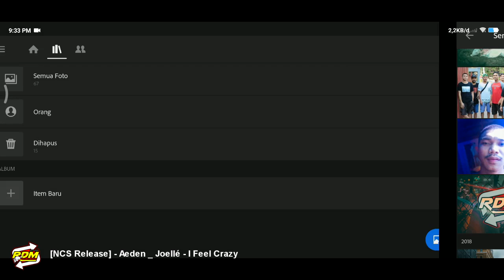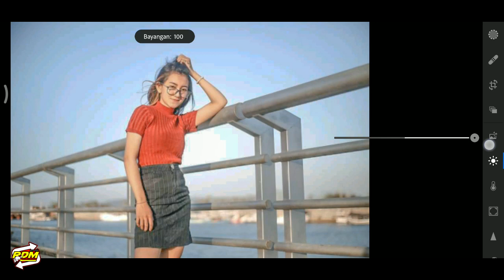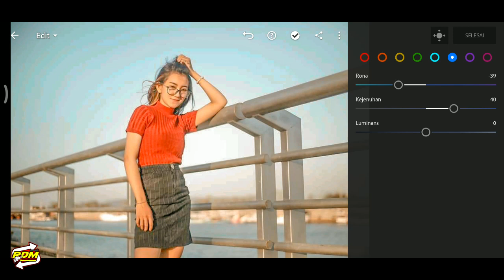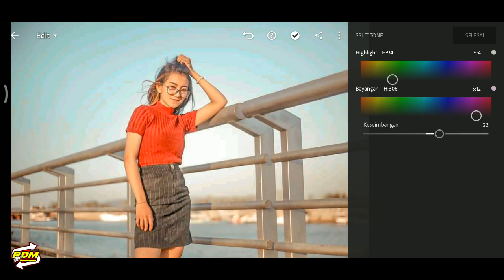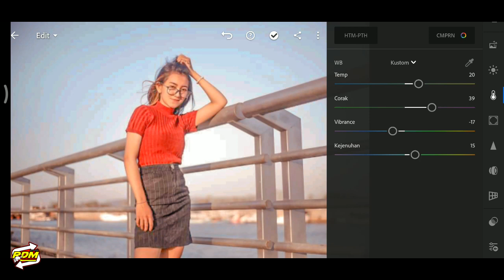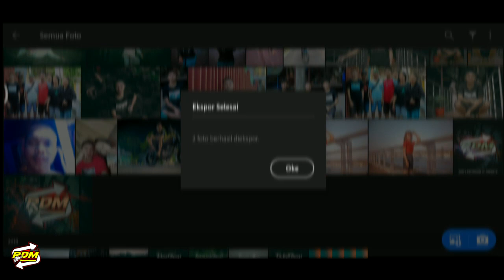Cara Edit Chocolate Warm Tone Di Lightroom Mobile - Lightroom Mobile Tutorial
Untuk kalian yang mau presetnya
Silahkan Gabung Di Group WA
Syaratnya
 * kalian wajib Nonton sampai habis Videonya.
Setelah itu cantumkan hasil screenshoot Bahwa sanya kalian udah nonton sampai habis tutorialnya!  Terimakassih 🙏

TONTON JUGA TUTORIAL COLORGRADING FOTO DIBAWAH

Adobe Lightroom CC Full
Support Music From
Note: YANG SUDAH PRO SILAHKAN SKIP VIDEO INI!